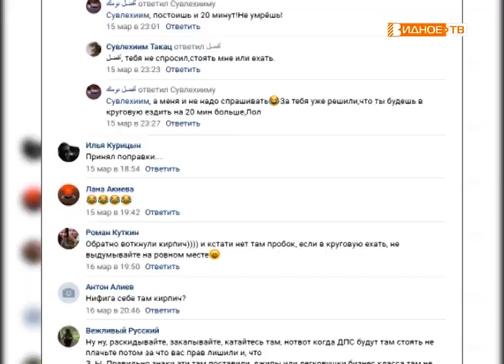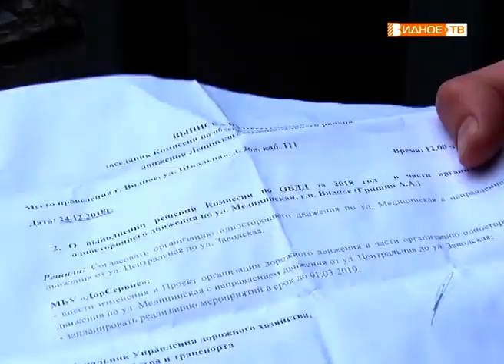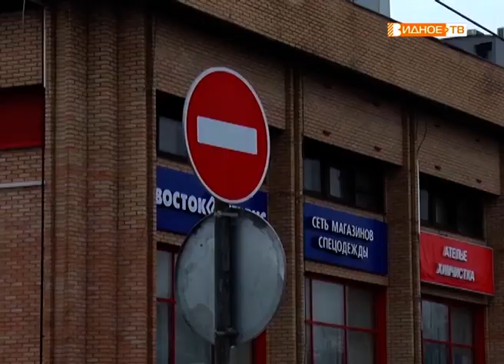"Проезд запрещён" - знак "кирпич" на ул. Медицинской